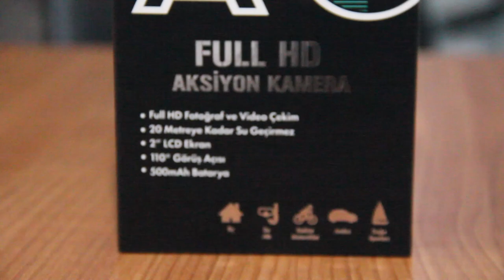GENERAL HOME FUL HD AKSİYON KAMERA SİZLER İÇİN İNCELEDİK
merhaba arkadaşlar ben Osman yakıcı. Sizlere bu videomda general home ful hd aksiyon kamerası hakkında bilgi vereceğim. Umarım bilgilerim bu ürünü alacak arkadaşlar için faydalı olur.
general home ful hd aksiyon kamera
aksiyon kamera çekimleri
aksiyon kamera kullanımı
aksiyon kamera çekimleri
hangi aksiyon kamerasını almalıyım